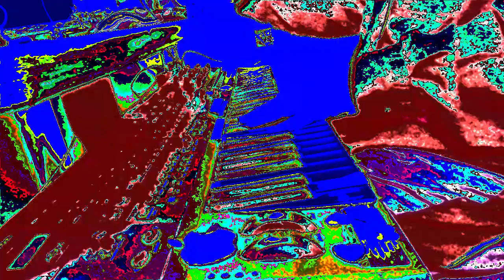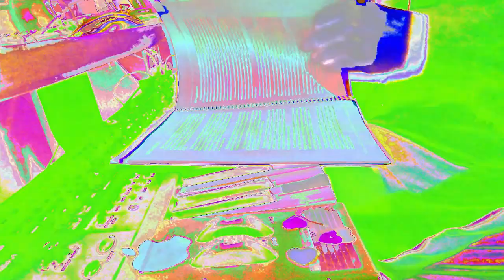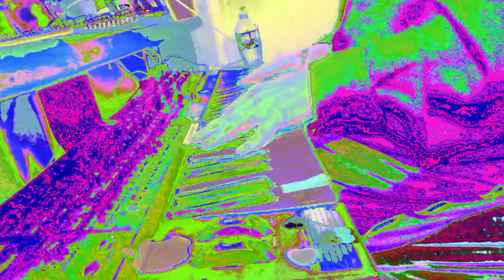Live performance video filming with effects in real time on supernova II using Max 8 sometimes.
thanks for looking and listening- ::::This Live performance is just the live performance sounds with an image of me playing these sounds --- enjoy this was entered and made for VEMOM # 29.

Event Host: Hardwired (Barry Brosnihan)